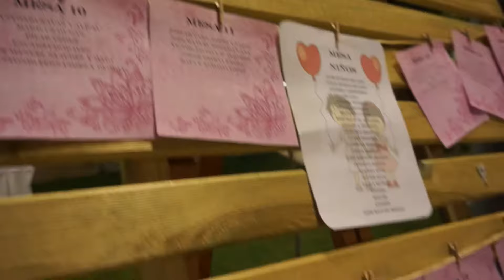Boda de L&R coctel en la explanada y banquete en sala almunia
Preciosa boda con coctel en nuestra explanada, tinas de cerveza, cortador de jamon y cena en sala Almunia. Momentos muy emocionantes con un gran final